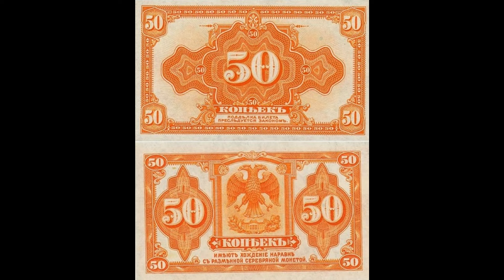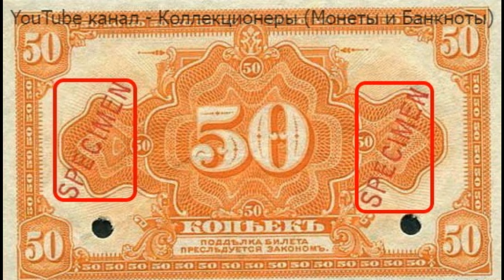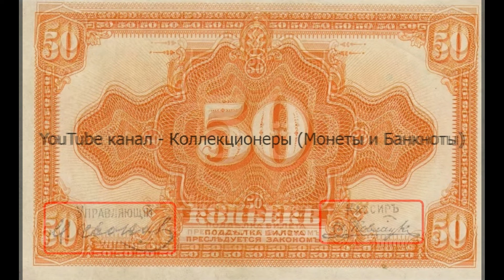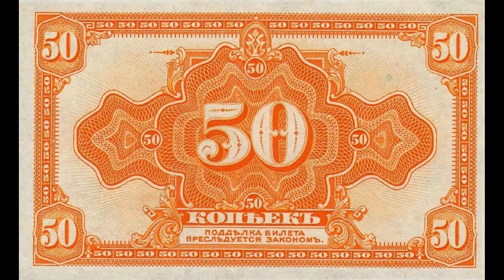Реальная цена и обзор банкноты 50 копеек 1918 года. Временное правительство.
50 kopeck banknote from 1918. Provisional government. Сегодня на обзоре банкнота 50 копеек 1918 года. В данном видеообзоре Вы узнаете параметры боны, реальную стоимость, все разновидности и конечно же цены на них, если таковые известны. Временное правительство.